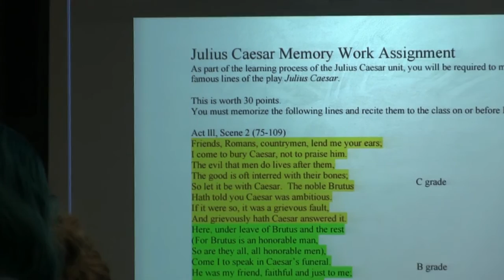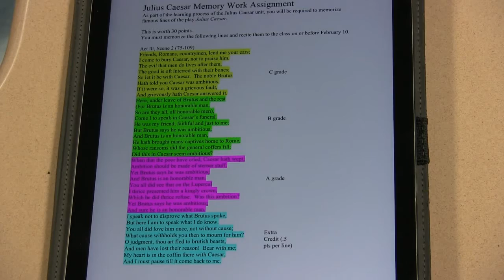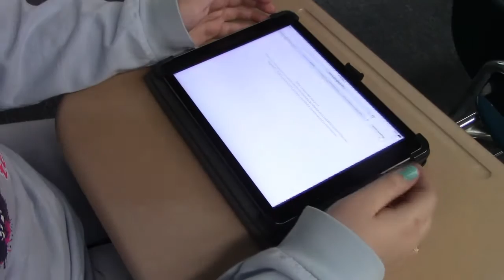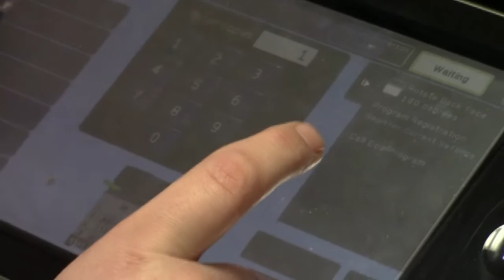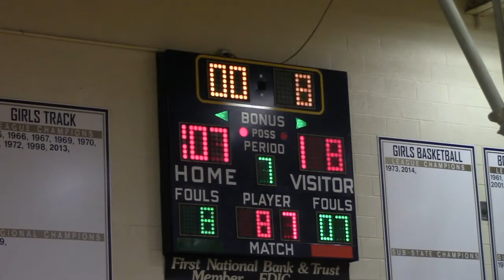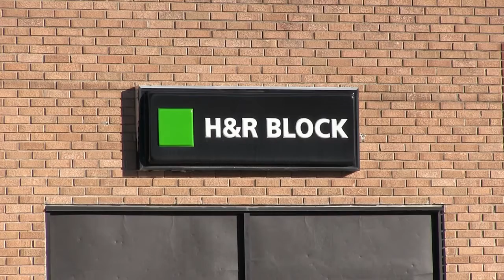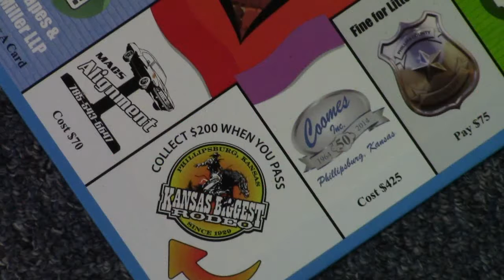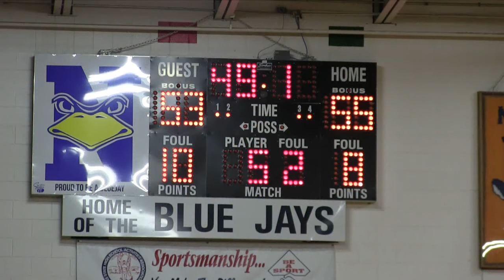PTV Episode 7 Season 4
Phillipsburg (Kansas) High School's video class presents this episode of school and area news.  Original air date:  January 20, 2017.